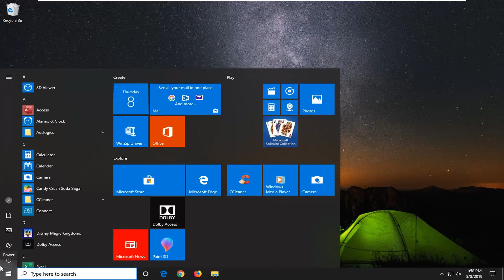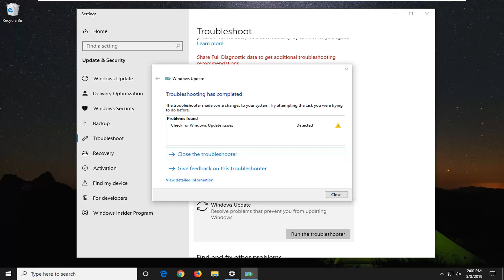How to Fix Windows Update Error 0xc1900222 in Windows 10 [Tutorial]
Windows 10 version 1903, the May 2019 Update, has not been released officially. The new feature update is available on MSDN, in the Release Preview ring, and also on various Internet sites unofficially.

Some Windows administrators who attempt to upgrade existing installations of Windows 10 to the new version receive "What needs your attention" error messages right now that indicate that PC hardware drivers or services are not (yet) ready for the upgrade.

The error message, unfortunately, does not reveal any information about the hardware. Microsoft plans to improve these error messages in Windows 10 version 1903, but administrators are left alone currently when it comes to troubleshooting and resolving the issue.

As usually happens with many Windows updates, in some PCs, the Windows 10 v1903 update, failed to download and install for several reasons. In this tutorial you 'll find several solutions to resolve the following problems in Windows 10 1903 update installation: